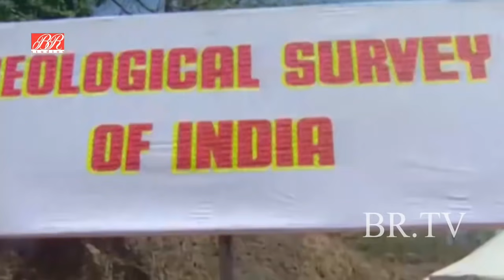Kayaymat | BR Chopra Hindi Tv Serial